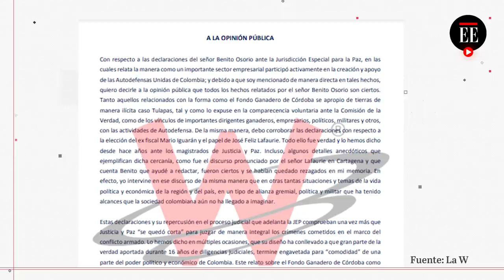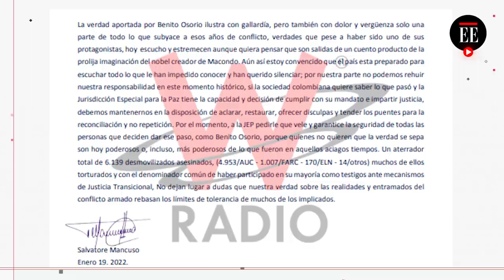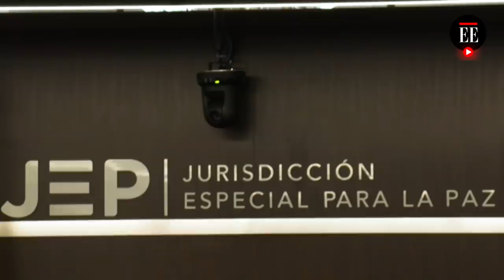Mancuso también acusa a José Félix Lafaurie de nexos con el paramilitarismo | El Espectador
A través de un comunicado a la opinión pública, quien fuera el máximo líder de las Autodefensas Unidas de Colombia, Salvatore Mancuso, dio veracidad a la reciente declaración del exgobernador y exintegrante del Fondo Ganadero de Córdoba, Benito Osorio. Ante la JEP, Osorio señaló que Lafaurie habría tenido reuniones y acuerdos con la cabeza de las AUC.